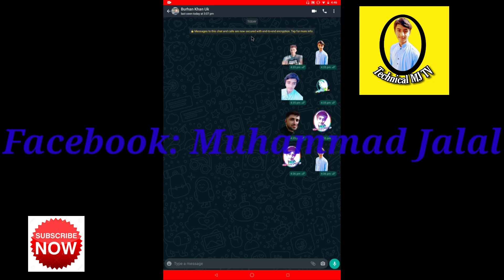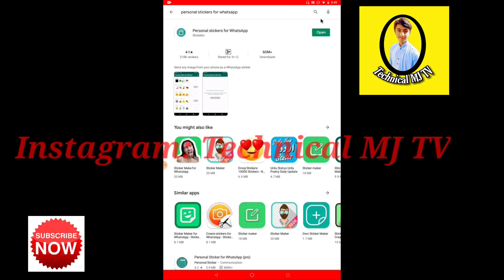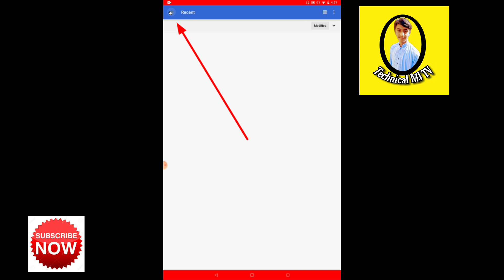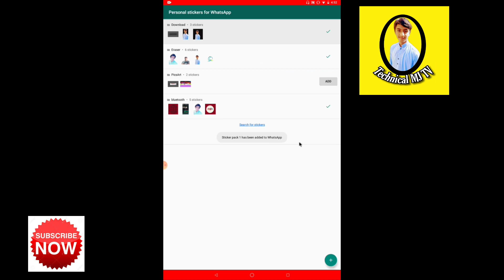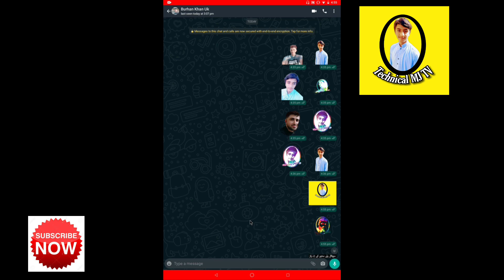How to add personal photo stickers in WhatsApp | Add your own picture in WhatsApp stiker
How to add personalPhoto stickers in WhatsApp | Add your own picture in WhatsApp stiker | TechnicalMJTV.

App name: Personal Stiker for WhatsApp.